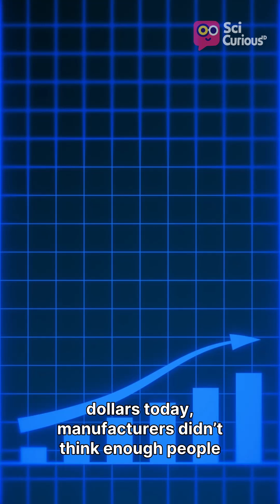The Real Reason Flying Cars Flopped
Why didn’t flying cars ever become the future we were promised? From Molt Taylor’s real FAA-certified Aerocar in 1949 to today’s sleek electric VTOL prototypes, this video breaks down the science, engineering trade-offs, and regulatory barriers that kept flying cars from becoming everyday transportation.

SciCuriousID is an independent educational initiative dedicated to exploring science, history, technology, culture, and global phenomena. All content is produced for learning and public knowledge purposes, prioritizing accessibility, accuracy, and a research-based approach.

Digital avatars, AI-generated narration, and visual elements featured on this channel are entirely fictional. They serve solely as creative tools for educational storytelling and do not depict or impersonate any real individuals, organizations, or endorsements. Any resemblance to actual persons is purely coincidental.

Information presented is based on reputable academic sources, established scientific consensus, and publicly available research available at the time of production. However, as knowledge continually evolves, SciCuriousID cannot guarantee absolute completeness or perpetual accuracy. Viewers are encouraged to verify information independently through credible scholarly literature and professional sources. This content should not be used as a substitute for professional advice in fields such as medicine, law, psychology, finance, engineering, or other specialized disciplines.

All visual, audio, and written materials are original, properly licensed, or used under fair educational use. If any copyrighted material appears inadvertently, SciCuriousID will promptly take corrective action upon receiving valid notice.

AI-assisted tools may support aspects of production—including visuals, narration, and scriptwriting—in a transparent and ethical manner. No AI systems used in production collect, store, or process personal viewer data. All viewer interactions are governed solely by the privacy and data-handling policies of the hosting platform.

By accessing SciCuriousID content, viewers acknowledge that the material is intended exclusively for educational and informational purposes. SciCuriousID assumes no liability for interpretations, applications, or decisions made beyond this educational scope.